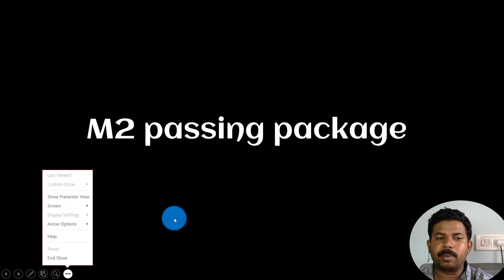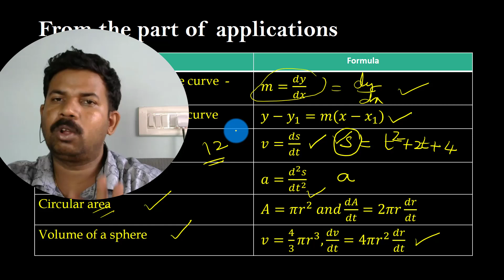Diploma m2 passing package s5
00:00 Introduction
01:18 Feedback
2:46 Formula discussion
4:08 Normal
5:22 velocity
6:07 acceleration
7:35 square
8:24  volume of a sphere
9: 00 conclusion

ar4maths gives a complete idea of solving maths problems

Its gives videos on education and tech,